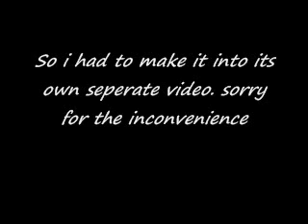Lets Play Zelda TP Part 53 Morpheel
we pwn the third boss